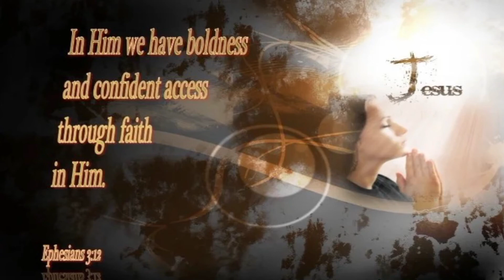End time prophetic Word - 20th of April 2022